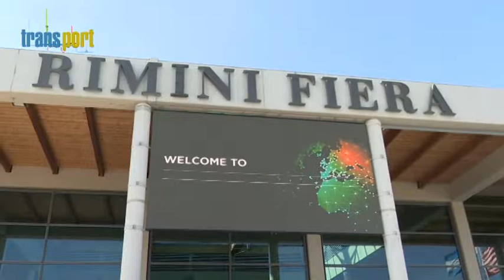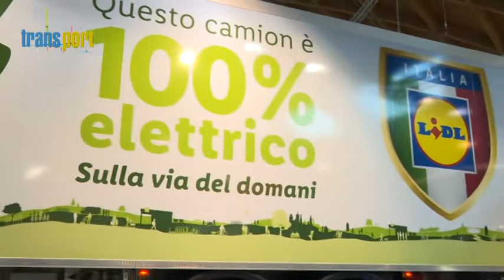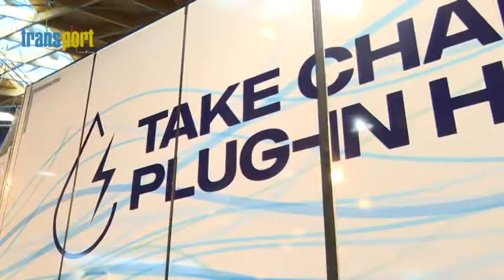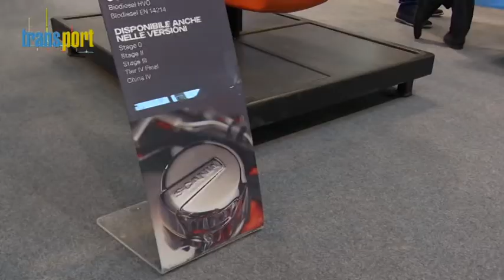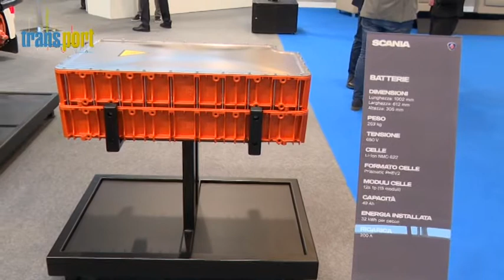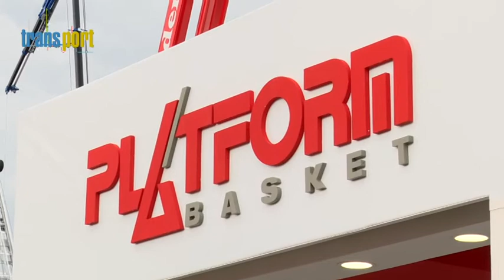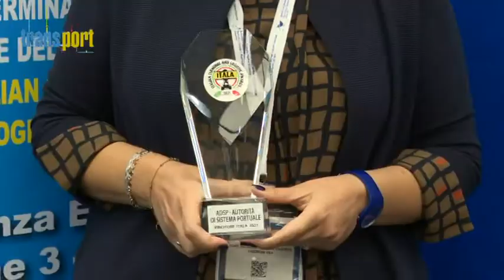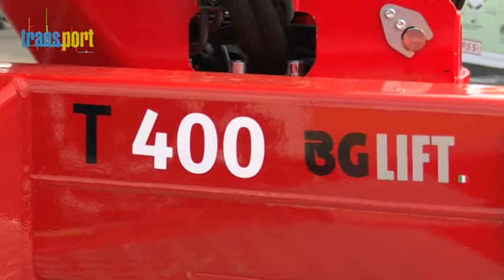Transport, puntata 393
Nella puntata 393 di Transport, il focus sul mondo dei porti, dei trasporti e della logistica:
- A Rimini, dove durante Ecomondo abbiamo intervistato Daniel Dusatti (direttore vendite Italscania)
- A Savona, durante la 10^ edizione dell'Italian Cruises Day, abbiamo parlato con Roberto Settembrini (segretario generale AdSP Mar Ionio), Pasqualino Monti (presidente AdSP Mare di Sicilia occidentale) e Rodolfo Giampieri (presidente Assoporti)
- La crisi dell'autotrasporto e i problemi del ricambio generazionale: ne parla Marco Odone (segretario organizzativo Uiltrasporti)
- Da Piacenza, ancora interviste ed esperienze dalle Giornate Italiane del Sollevamento.

Buona visione!